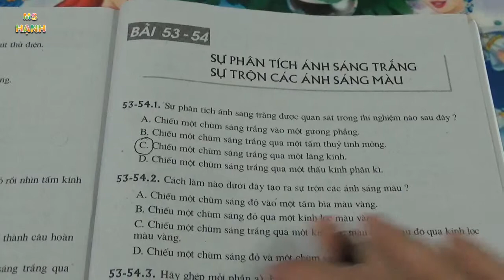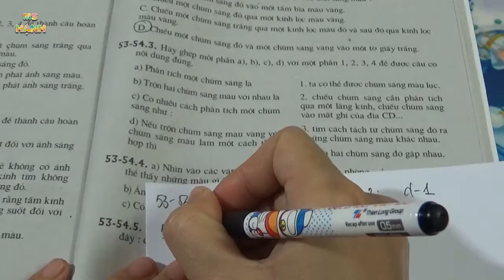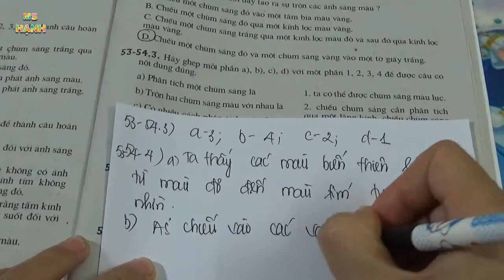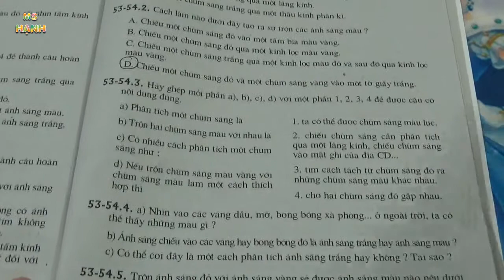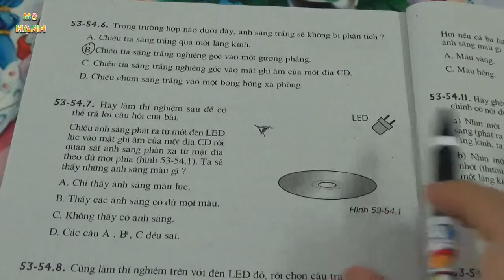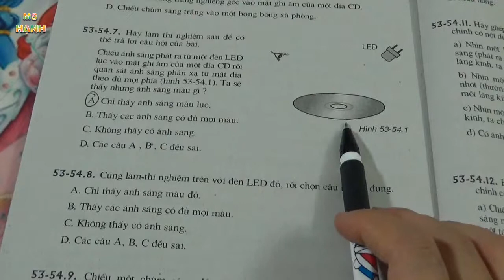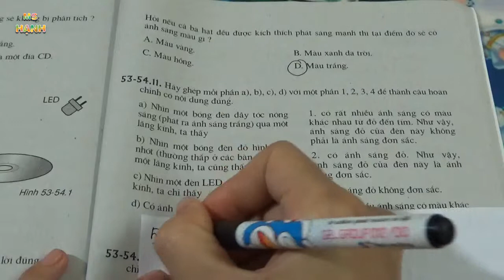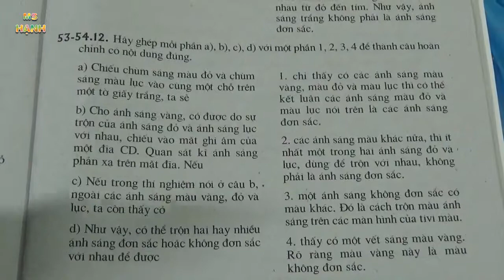[ Vật Lý 9 ] Bài 53-54 Sự Phân Tích Ánh Sáng Trắng - Sự Trộn Các Ánh Sáng Màu (SBT)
[ Vật Lý 9 ] Bài 53-54 Sự Phân Tích Ánh Sáng Trắng Sự Phân Tích Ánh Sáng Màu theo chương trình sách bài tập vật lý 9